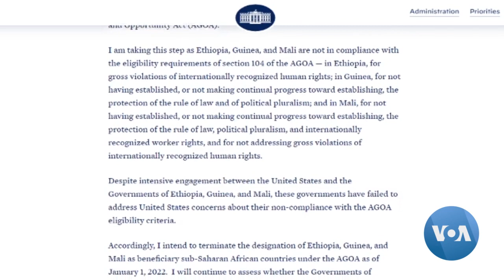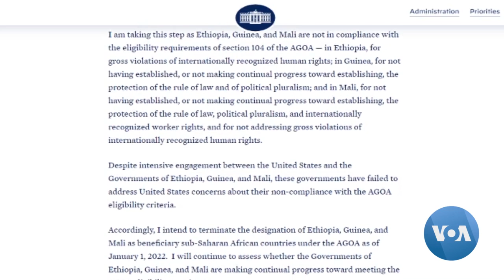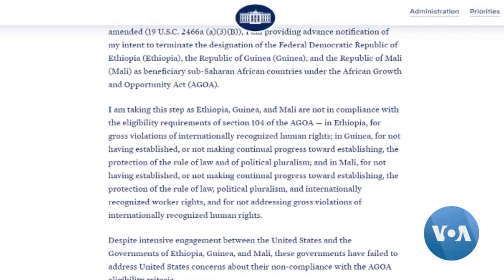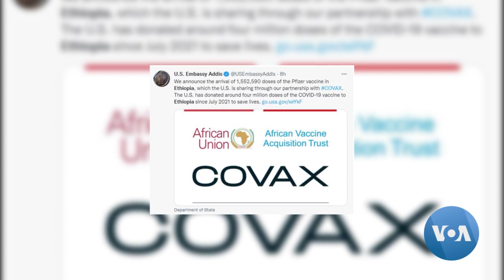ዋና ዋና የዓለም ዜናዎች